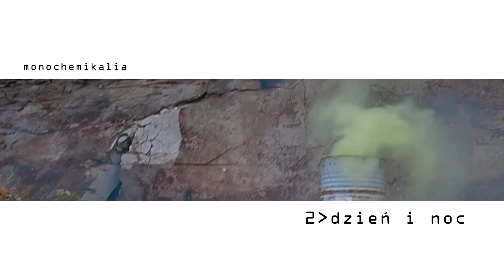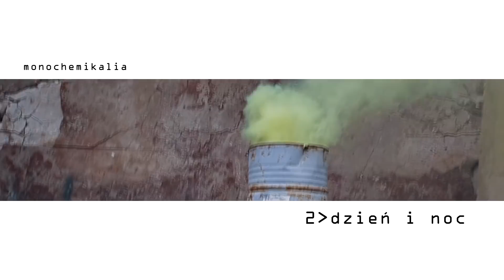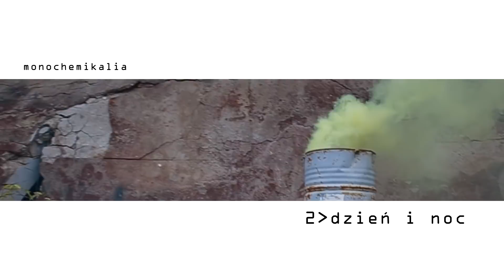Monochemikalia - Dzień i noc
Album znajdziesz też na popularnych serwisach streamingowych.
Prezentujemy drugi numer do radomskiego projektu Monochemikalia.
Monochemikalia to kolaboracja dj/producent/mc. To brudne, klasyczne bity Chentka, trafiające w punkt skrecze i cuty Mona, oraz szorstki rap Emikae . To projekt osadzony w klimacie miejskim, hołd dla klasyki bez względu na trendy.